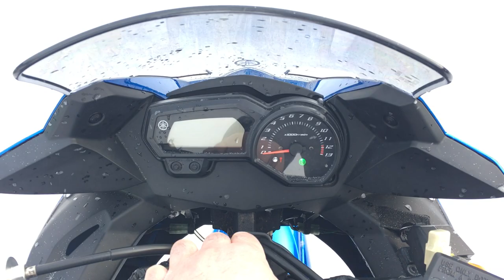B9925 YAMAHA XJ6 DIVERSION